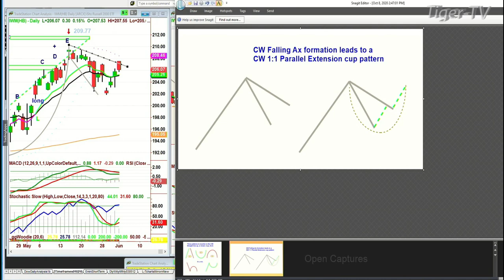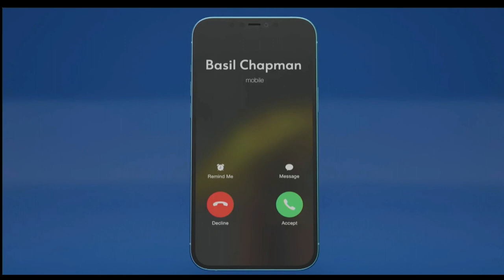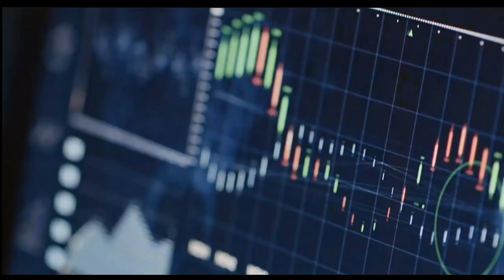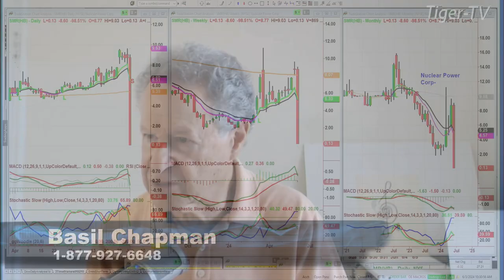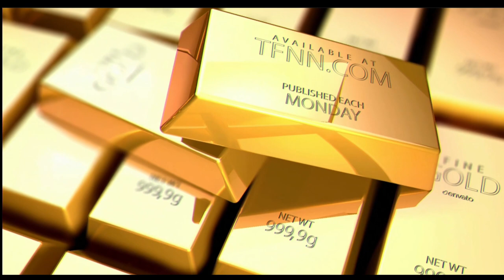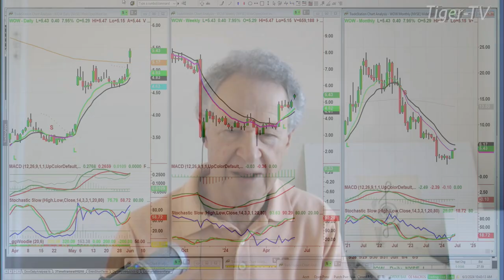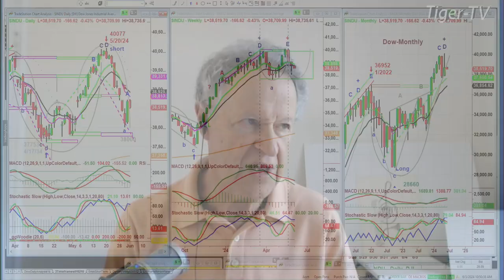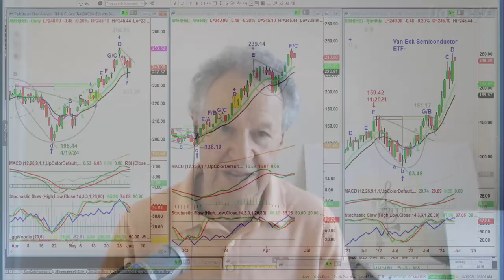June 3rd, Tiger Technicians Hour on TFNN - 2024